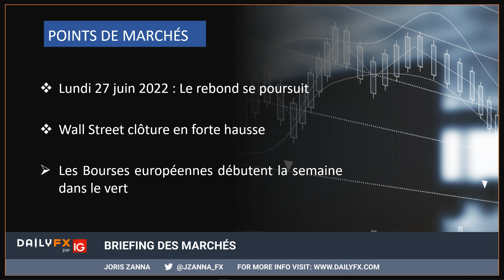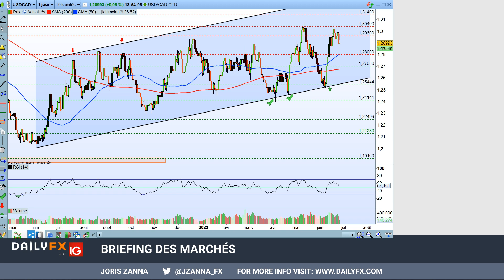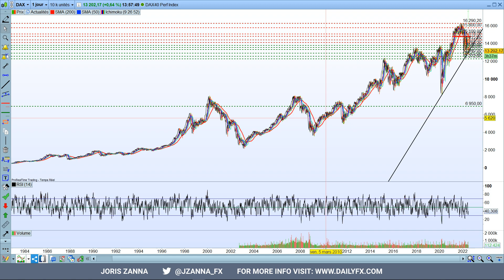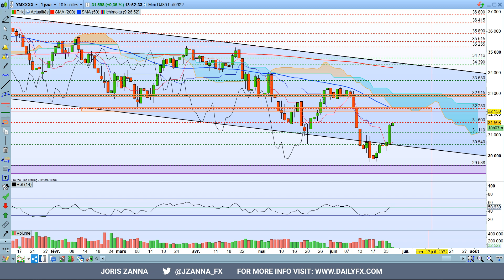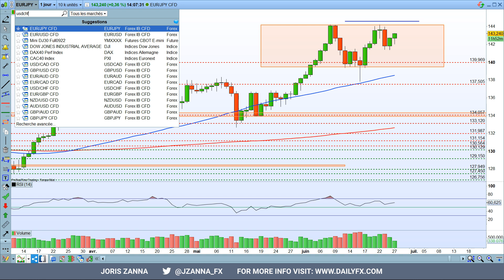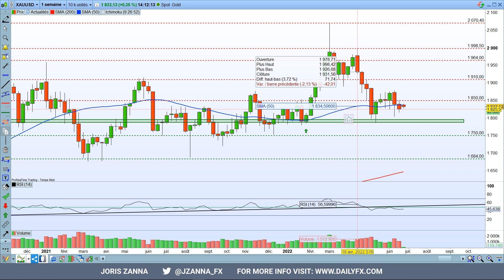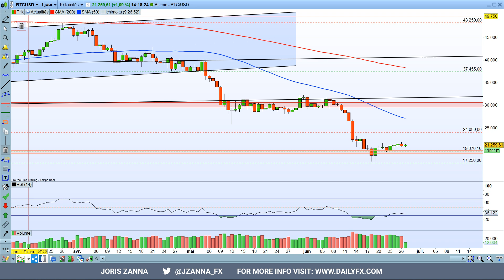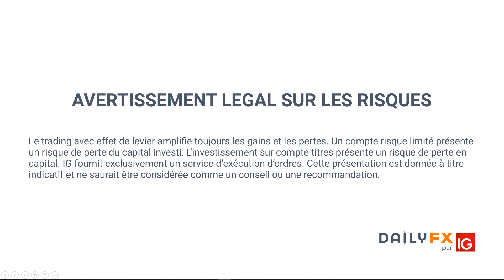Briefing des marchés : Le rebond se poursuit